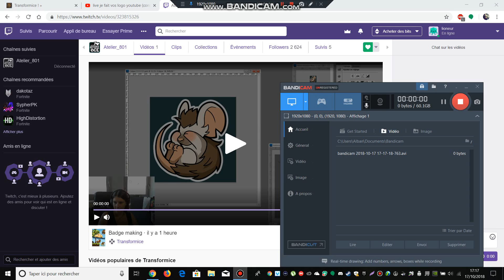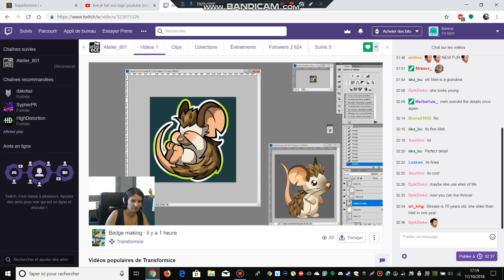Je vous Montre La new Fourure Hérisson sur Transformice en avance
Snap courtgtr Insta qlfjess Facebook Oni Zu Ka